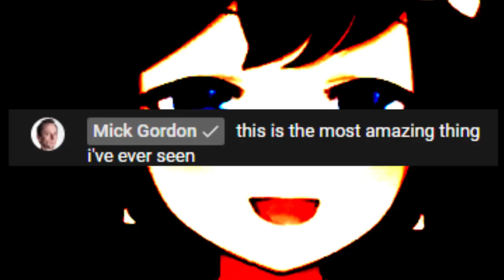MICK GORDON GOES TO HELL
He died for your sins.